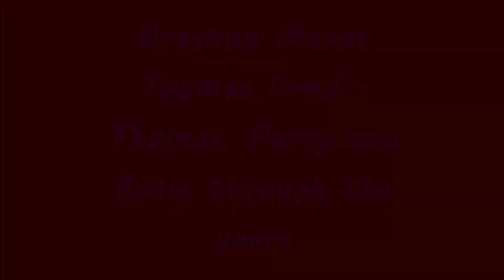Drayton Manor Thomas, Percy and Rosie Through the years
Here is a video showing the evaluation of the engines Thomas, Percy and Rosie at Drayton Manor's Thomas Land from 2008, 2009, 2014 and 2018.